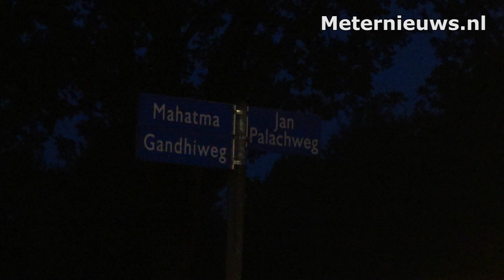Automobilist gewond na crash in Assen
ASSEN –  Op de Jan Palachweg in Assen is een auto van de weg geraakt en op de zijkant tot stilstand gekomen.  De bestuurder raakte dermate  gewond dat hij per ambulance naar het ziekenhuis werd overgebracht. De auto werd met zware schade door een berger afgesleept. Over de oorzaak is niets bekend.